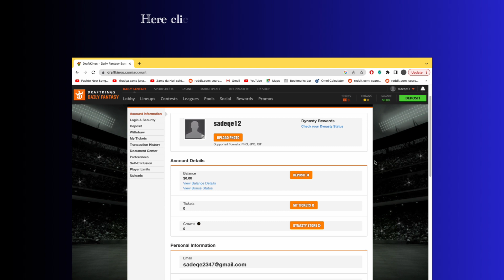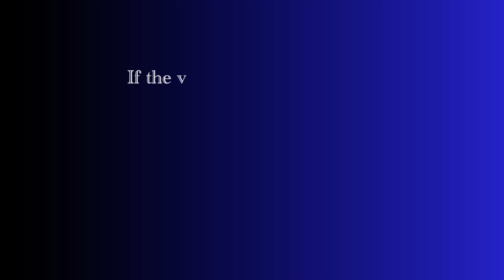How to change bank account on DraftKings | Change Card in DraftKings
In This video, you will learn how to change your bank account on Draftkings, After watching this video you will be able to change your bank account on DraftKings.